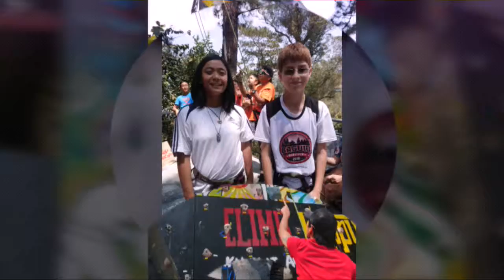Jam @ 12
To all our friends and family who came to Jam's birthday celebration yesterday, thank you very much po! 😘

Thank you for always supporting us and being there for us! Your presence made Jam's celebration super special 💖 Thank you also to everyone who sent their greetings via messenger and FB posts! 😘😘😘

Venue: Kalay-at Adventures
Catered by: Raket Ni Emcy
Refreshments by: Ochado To Go Baguio